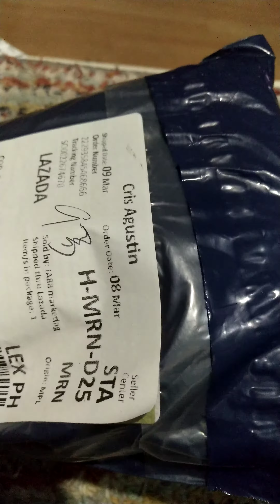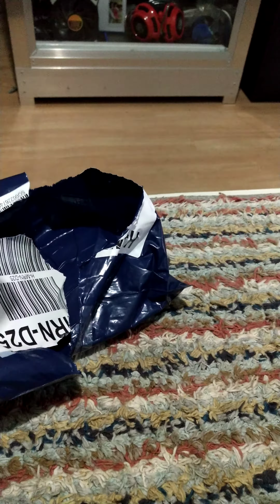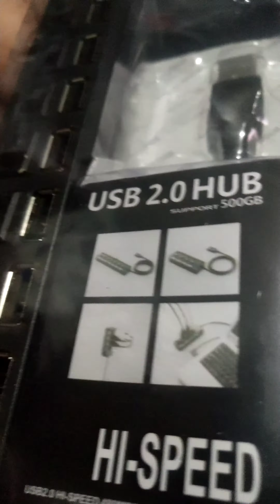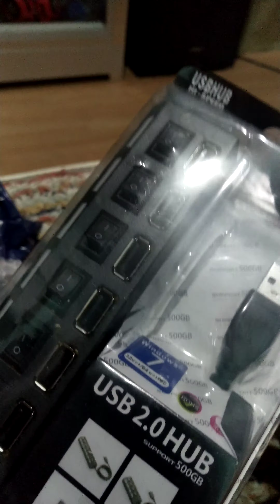Lazada item everyday!!! -7 ports usb hub with individual switch and power led light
Okkeeyy to mga bosssing pwede gamintin as multi usb charger din gumamit lang lang mataas na powerbrick to handle req power na kailangan,maganda din n may sarili siyang switch para yung mga hindi kailangan na port ay matturn off natin kahit papano nakakasave ng power only 189 petot kasama na ang shipping fee